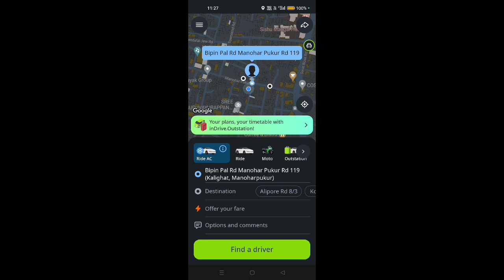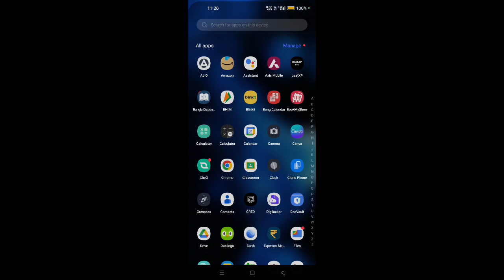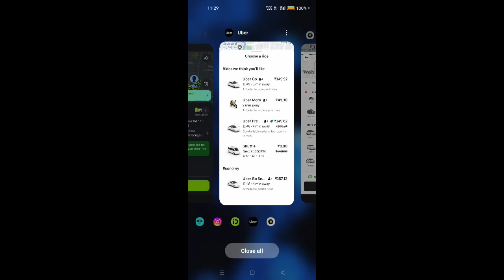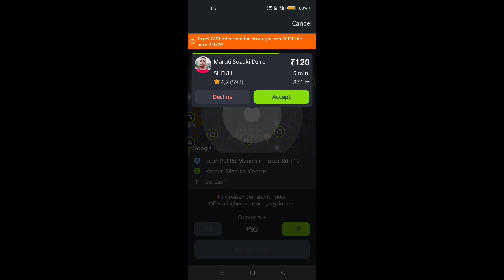InDrive app এ সবথেকে সস্তায় গাড়ি বুক করুণ ||How to use inDrive app|| Indrive app review in bengali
How to use inDrive app|| InDrive app এ সবথেকে সস্তায় গাড়ি বুক করুণ ||Indrive app review in bengali